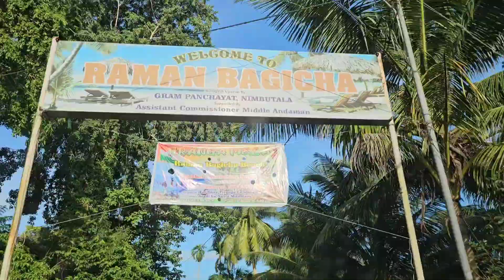Tourist Attraction in Andaman/ Tiranga 🇮🇳 mela at sea 🌊 ⛱️ beach/ baby/ love/ mela